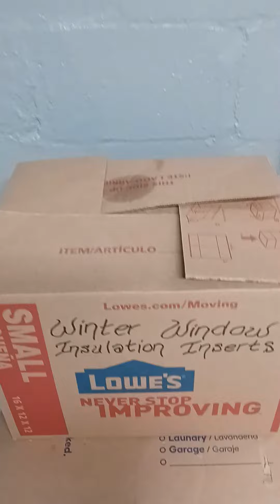1106 Basement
The basement of 1106 on May 10, 2022. The basement was emptied and scrubbed clean. Left the custom-cut winter insulation inserts for the six brand new basement windows in two boxes.